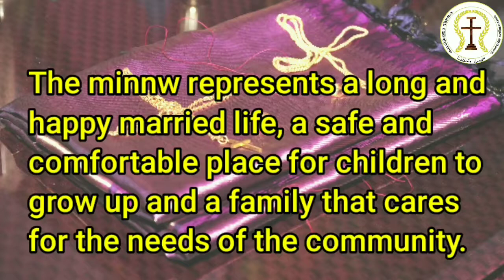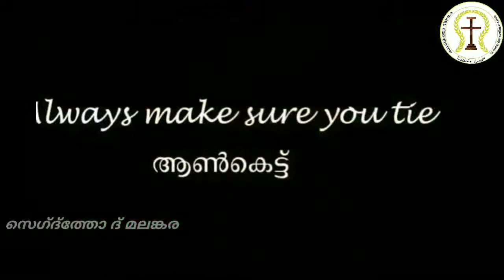വിവാഹ കൂദാശയിലെ മിന്നുകെട്ട് മലങ്കര സുറിയാനി കത്തോലിക്കാ സഭയിൽ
മലങ്കര സുറിയാനി കത്തോലിക്കാ സഭയുടെ ചരിത്രം, ആരാധനാക്രമ പൈതൃകം, ആനുകാലിക സംഭവങ്ങൾ തുടങ്ങിയവ അറിയുവാന്നും പഠിക്കുവാനുമായി നമ്മുടെ ഫേസ്ബുക്ക് പേജ്
ലൈക്ക് ചെയ്യ്ത് ഫോളോ ചെയ്യുക !

സബ്സ്ക്രൈബ് ചെയ്തത് ഫോളോ ചെയ്യുക !

ടീം സെഗ്ദ്ത്തോ ദ് മലങ്കര